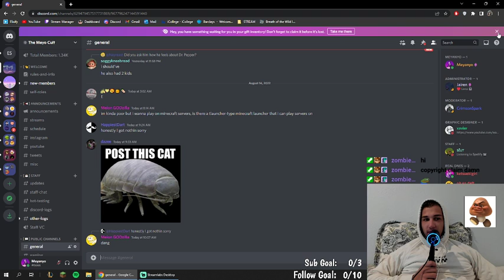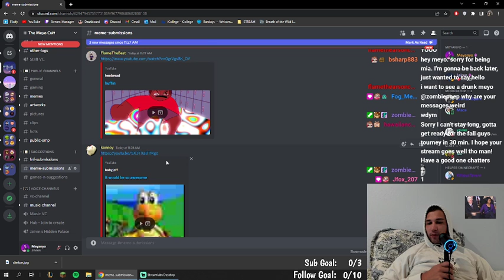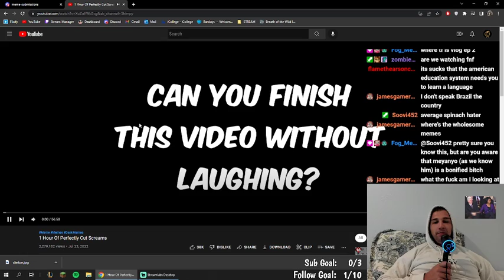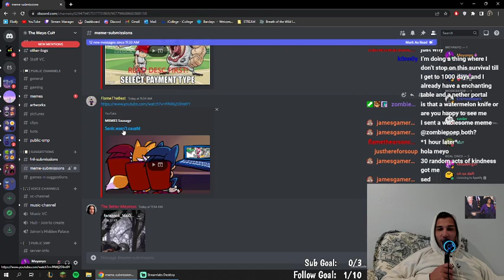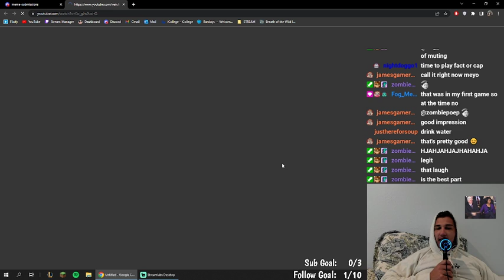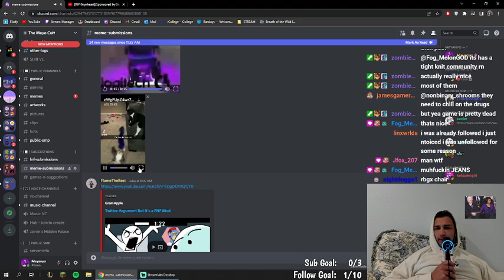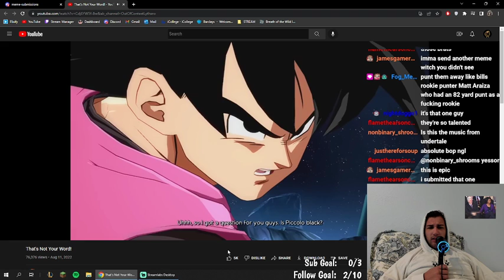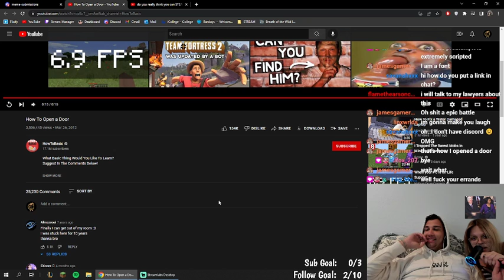MEDIA SHARE! You Laugh You Lose Pt. 80: FLORIDA MAN MEMES!! | Streaming Everyday For Three Years! Da